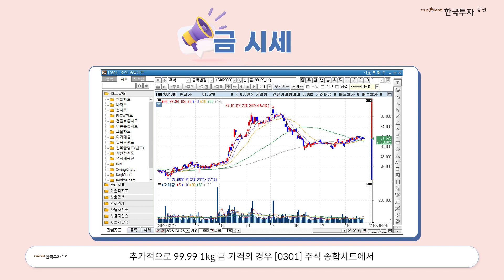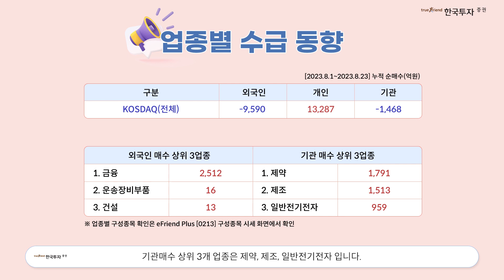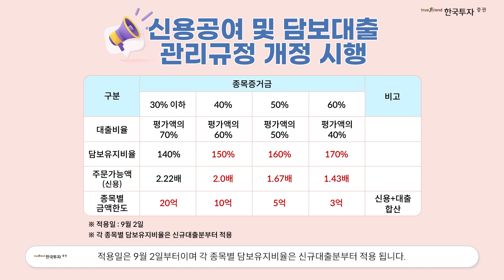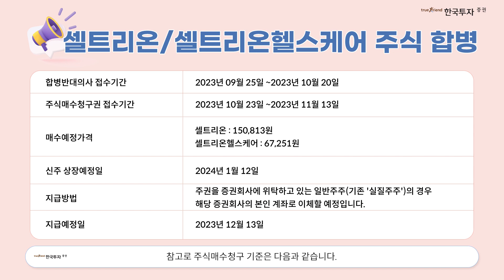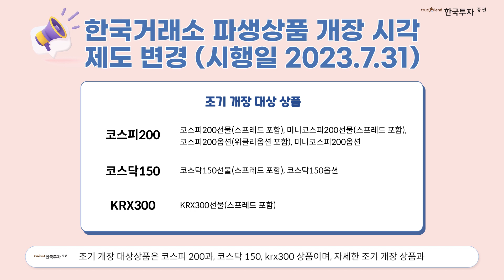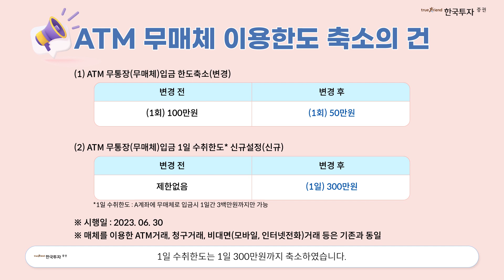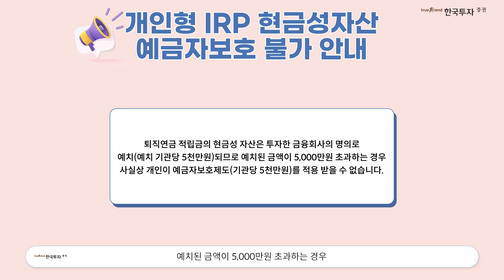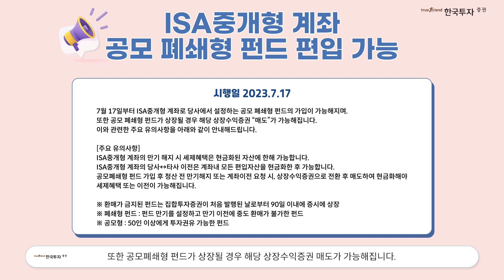한눈에 보는 Question 9월 셀트리온 합병 신용/담보대출 관리규정 개정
1. 당사 콘텐츠의 내용은 개별 종목에 대한 매수/매도 신호가 아니므로, 참고 자료로만 활용하시기 바라며, 최종 투자 결정과 결과에 대한 책임은 시청자 본인에게 있습니다.
2. 당사 콘텐츠의 내용을 근거로 행해진 거래에 대해 책임을 지지 않습니다. 따라서 시청자의 투자결과에 대한 법적 책임 소재 증빙자료로 사용될 수 없습니다.
3. 개별 종목에 대한 콘텐츠의 내용은 투자자의 이해를 돕기 위한 전문가 개인의 종목 분석 의견일 뿐 당사는 그 정확성이나 안전성을 보장하지 않습니다.
4. 시청자의 의견 중 특정기업 및 특정인에 대한 비방, 풍문, 시세 조작 등 불공정거래 위험이 있는 내용은 관리자의 판단으로 삭제될 수 있고, 시청자 상호간 근거 없는 주장 또는 예측에 관한 정보를 교류할 수 없으며, 이를 어길 경우 사용자 제한 또는 퇴장 등의 조치가 취해질 수 있습니다.
5. 시청자가 당사 콘텐츠에서 제공하는 정보를 유포하여 시세조정행위 등을 해서는 안되며, 이를 어길 경우 법적 조치 등 불이익이 있을 수 있습니다.
6. 당사 콘텐츠를 이용하기 위해 3G/5G/LTE 등으로 접속하는 경우 데이터 이용료가 발생할 수 있습니다.

1. 투자자는 금융투자상품에 대하여 충분한 설명을 받을 권리가 있으며, 투자 전 상품설명서 및 약관을 반드시 읽어보시기 바랍니다.
2. 금융투자상품은 예금자보호법에 따라 예금자보험공사가 보호하지 않습니다.
3.금융투자상품은 자산가격 변동, 환율 변동 등에 따라 투자원금의 일부 또는 전액 손실이 발생할 수 있으며, 그 손실은 투자자에게 귀속됩니다.
4. 주식 거래 시, 수수료는 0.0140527%이며, 기타 자세한 사항은 홈페이지 등을 참고하시기 바랍니다.